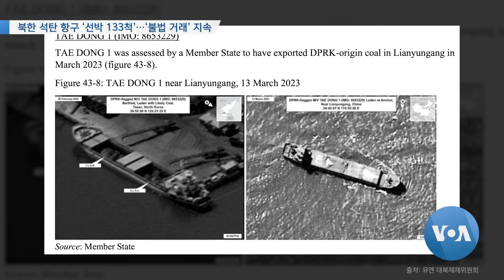[VOA 뉴스] 북한 석탄 항구 ‘선박 133척’…‘불법 거래’ 지속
북한의 주요 석탄 항구에서 지난 한 해 동안 130여 척에 달하는 선박이 드나든 것으로 확인됐습니다. 유엔 안보리가 북한의 석탄 수출을 전면 금지했지만 중국 근해에서는 불법 환적을 통한 석탄 밀거래가 계속되고 있습니다. 함지하 기자가 보도합니다. (영상편집: 조명수)